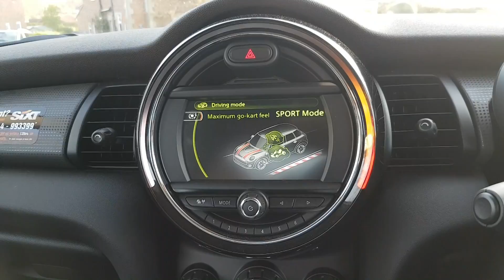Is this the worst possible spec for a new Mini? - Vlog 52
I drive the new Mini Cooper but with5 doors, automatic gearbox and with a 1.5 Diesel engine. Can it get any worse than this?